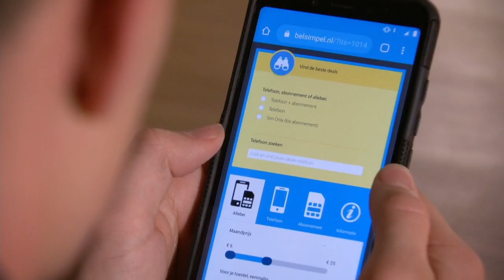GTST - Lana, Bobby, en Valentijn en Bobby ontmoet Amir: Deel 230/Deel 197 (07-01-2020)